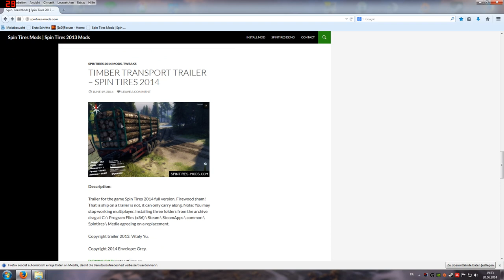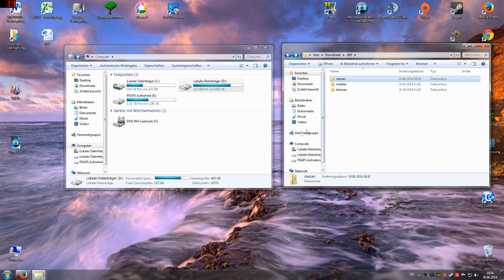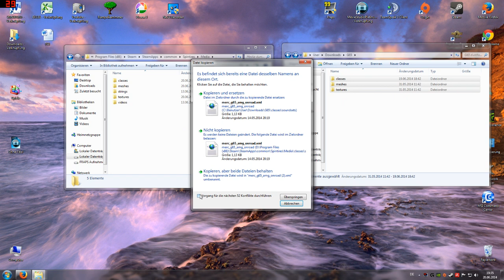SpinTires ★ Mod I Tutorial ★ Mods Installieren [Deutsch/HD]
Spin Tires ist ein Offroad-Simulator, bei dem die Spieler mit einer Reihe von Fahrzeugen durch die schlammigen russischen Wälder preschen dürfen. Zu den Besonderheiten des Spiels gehört ein Geländesystem mit verformbarem Terrain und realistischem Luftdruck in den großen Stollenreifen. Die Aufgabe der Spieler ist es, verschiedene Holzfällercamps in den Wäldern anzufahren und Baumstämme zu transportieren. Dafür erhalten sie Skillpunkte, die wiederum in bessere Laster oder Jeeps investiert werden können. Finanziert wird das Projekt über Kickstarter.

Plattform:      PC
Genre:          Sport
Untergenre:  Technische Simulation
Release D:   13. Juni 2014
Publisher:    Rondomedia
Entwickler:   Oovee Game Studios